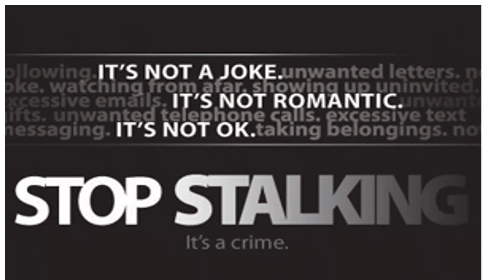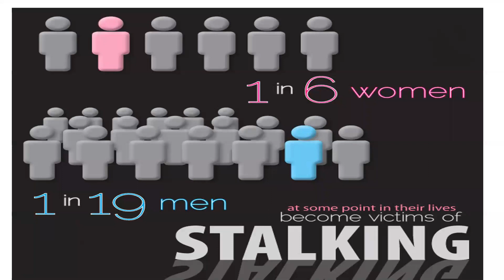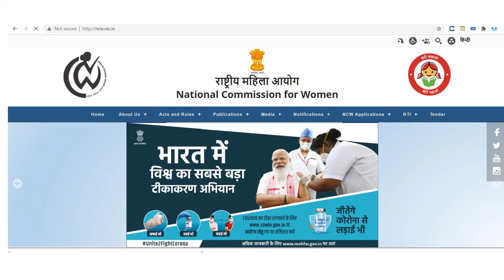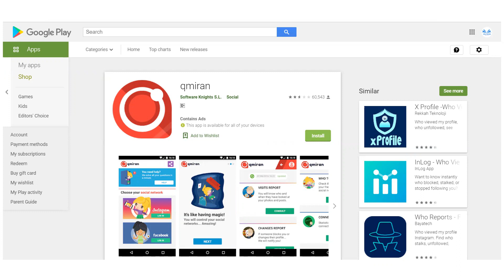how to know who is viewed your instagram profile? Stalking complaint official website for women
Dear Viewers
this video will give you the
who looked at your instagram profile
what is stalking
how to complaint against stalking
qmiran app